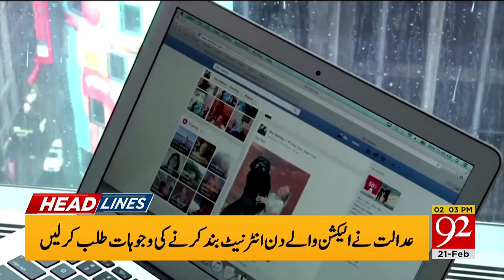92 News Headlines 2 PM | Good News For PTI | Guarantee approved | 21 Feb 2024 | 92NewsHD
92 News Headlines 2 PM | Good News For PTI | Guarantee approved | 21 Feb 2024 | 92NewsHD